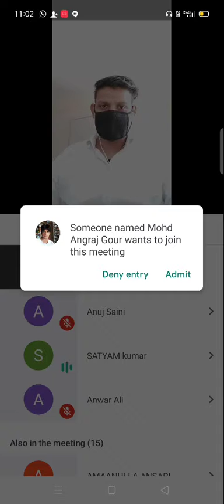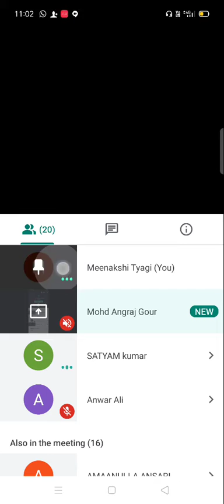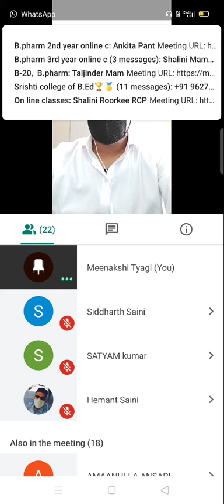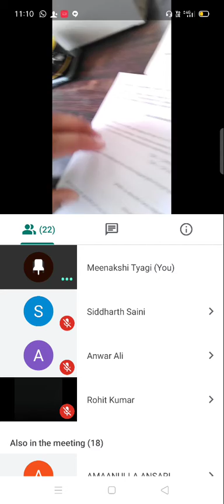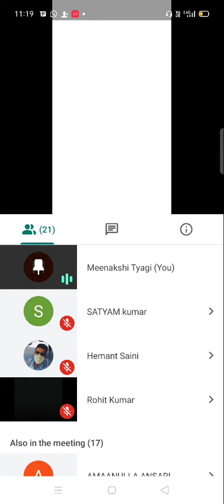diploma first year inorganic chemistry 7th lecture